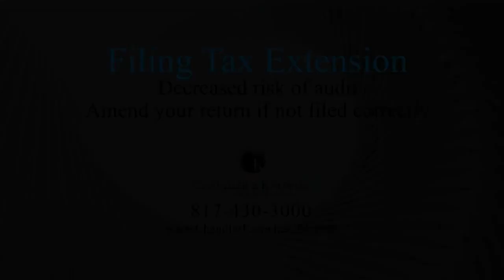What is a Tax Extension & Should I File One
Many times our clients at Chandler & Knowles CPAs will ask us: "What is a tax extension and what does it mean to file one?" and often they're actually afraid to file an extension.

What is a Tax Extension?
A tax extension gives you more time to file your tax return. It does NOT give you more time to pay, so if you have a balance due to the IRS you need to pay that by April, 15th. Our expert team can help you with that calculation!

Another misconception is that we often find our clients feel like they are going to be under the IRS's radar if they file an extension when actually the OPPOSITE is true! There are statistics that show when people file a tax extension they actually get audited LESS! So, often it can be in your best interest to file an extension, especially if you normally get corrected forms in the mail. If you do file a tax extension, you can make sure to file the return accurately the first time and if you've NOT filed an extension you have to amend your return if not filed correctly.